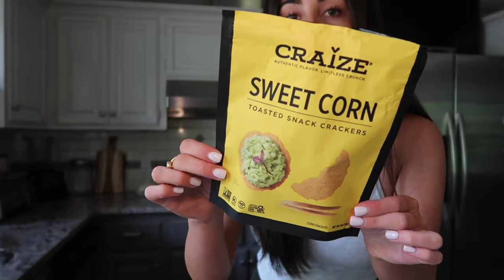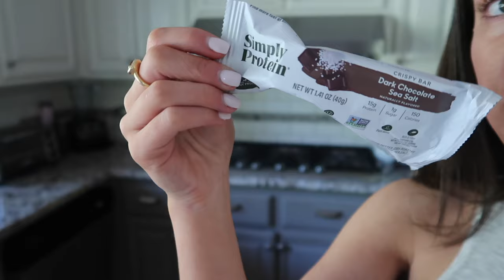VLOG | zara & sephora sale haul + haircare routine | Gabrielle Lynn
Hiii guys happy Sunday! I have a prep with me for Vegas video coming this week :) Hope you guys have a good week!

Links:
Elta md sunscreen
Supergoop glow screen
Amazon clip on light
Kenra blow dry spray
Hair towel
Blow dryer
Vuori tank top (XS)
Lululemon aligns (4)
Dior palette
Givenchy powder

F  A  Q:
Age: 27
Cameras I use: Canon G7x & Canon Rebel T5i
Location: Bay Area, CA